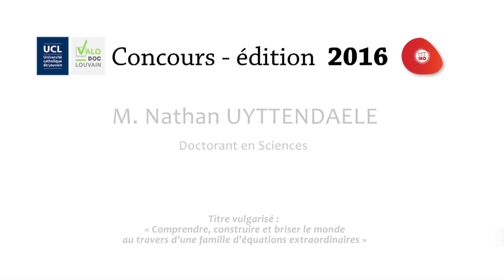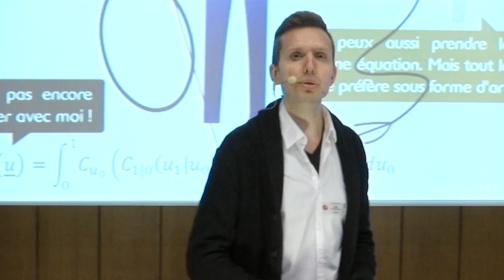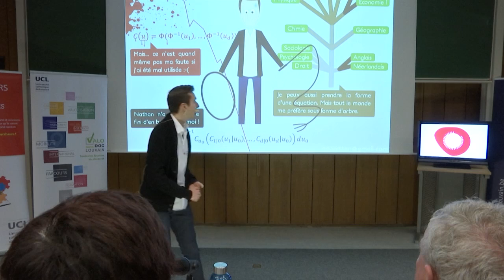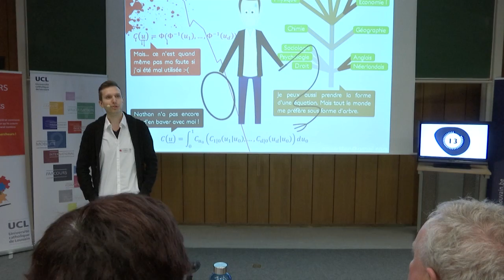Ma thèse en 180 secondes - Finale UCL 2016 - Nathan Uyttendaele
Nathan Uyttendaele - Doctorant en Sciences

Titre vulgarisé : « Comprendre, construire et briser le monde
au travers d'une famille d'équations extraordinaires »